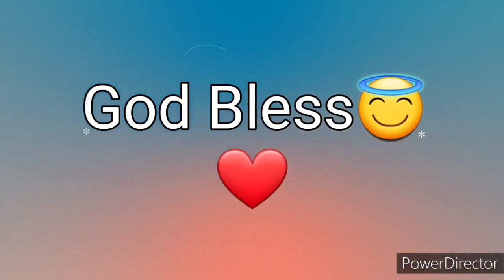Ang Salita ng Dios "BIBLIA" (10) Aklat sa Lumang Tipan 2 SAMUEL Chapter 21 Tagalog Audio